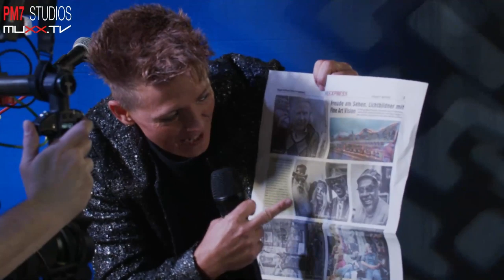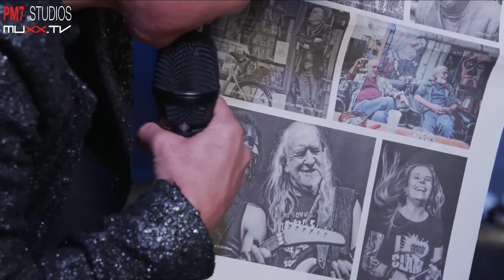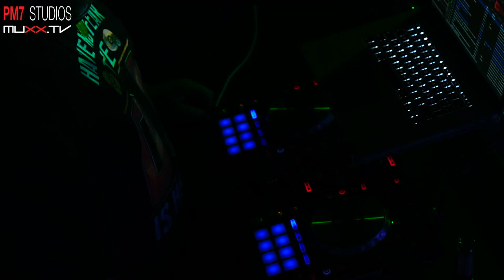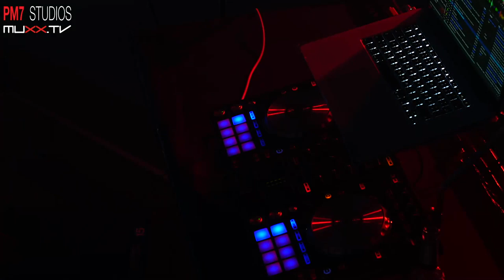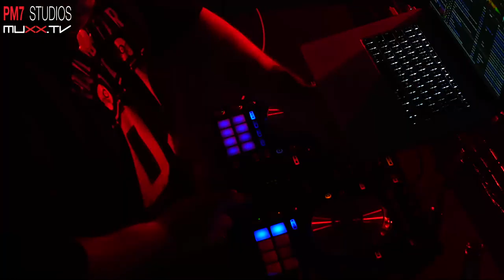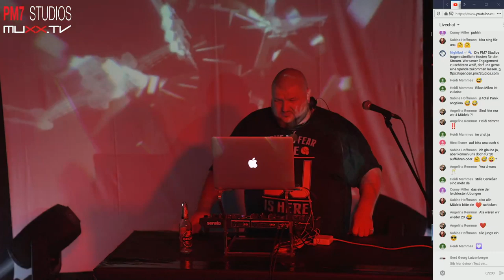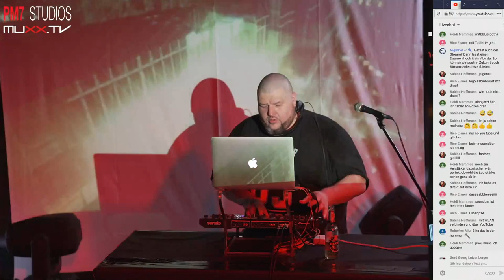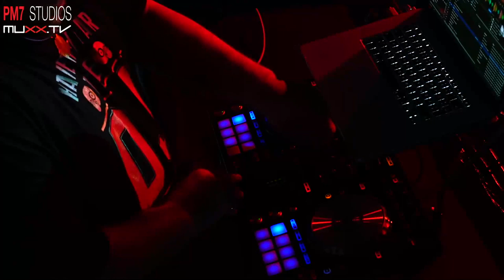Geisterkonzert mit Claudia Cane, Marco Kappel und DJ Bika Bronson